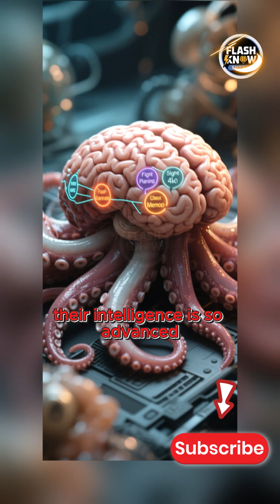The Octopus That Uses Tools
A real octopus that uses tools! Amazing facts and true intelligence in nature.

amazing facts, true facts, mind-blowing, flashknow shorts, octopus facts, intelligent animals, ocean animals